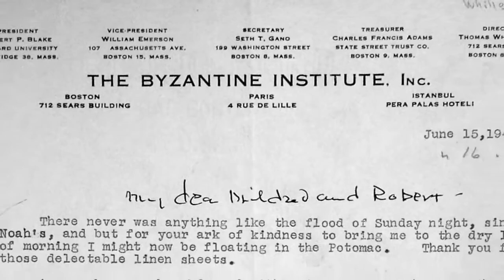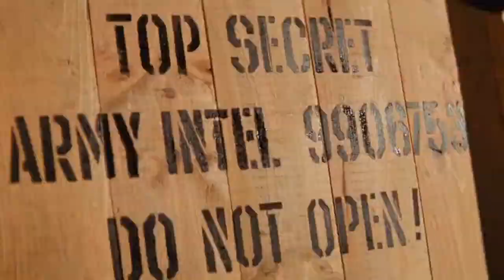John Williams - The Raiders March ⠽⠑⠝⠊ ⠃⠥⠇⠥⠞ 𝔽𝕚𝕝𝕞𝕚𝕟 𝕄ü𝕫𝕚ğ𝕚